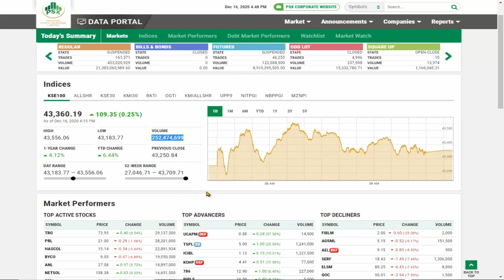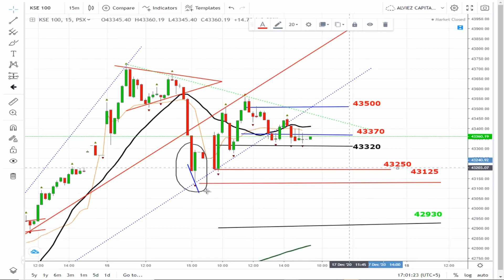PSX KSE100 Index | Technical Analysis for 16-12-2020 and outlook for 17-12-2020 | Entry Opportunity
KSE100 is preparing for little bit retracement after a good bullish rally but remember Trend is still Bullish. Retracement is another opportunity to enter. Find out how I see market at this juncture and do not forget to join Telegram group for daily updates. Link is in the description below